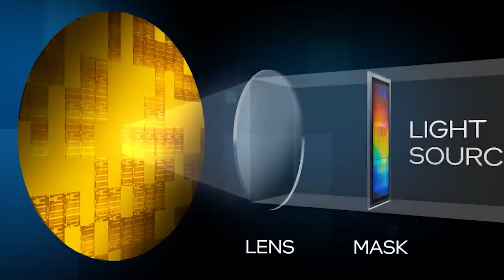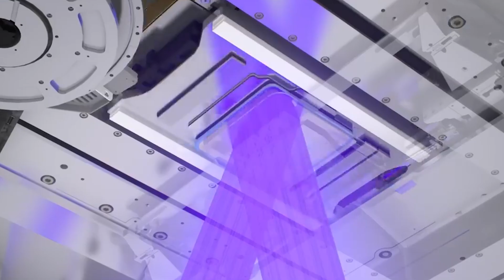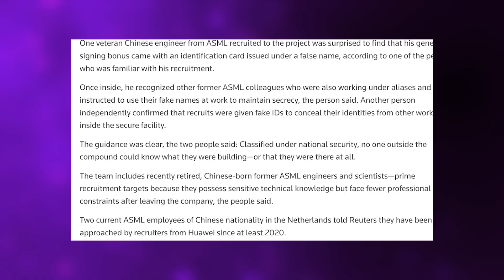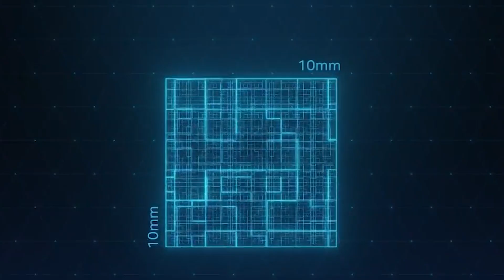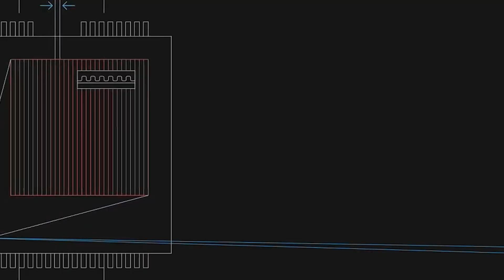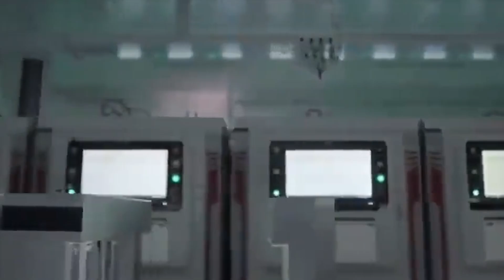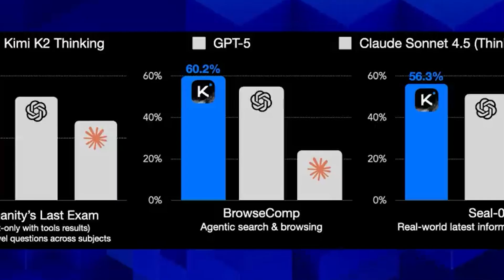U.S. Chip Supremacy at Risk! China’s New EUV Machine Changes Everything!?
A breakthrough deep inside China’s semiconductor program is forcing a global rethink. What was once considered an impossible barrier in chip manufacturing may be closer to reality than anyone expected — and it could reshape the balance of technological power worldwide.

In this video, you’ll learn how Chinese engineers reportedly built a working extreme ultraviolet (EUV) lithography prototype, why this technology is essential for advanced AI chips, and how it challenges long-held assumptions behind export controls and global supply chains. We break down what EUV does, why ASML’s monopoly mattered, and how China’s approach to engineering under pressure differs from the West.

This development matters because EUV lithography sits at the foundation of modern computing. Whoever masters it controls the future of artificial intelligence, advanced manufacturing, and high-performance systems. Even if commercialization takes years, the strategic implications are already being felt — and the race is no longer as one-sided as many believed.